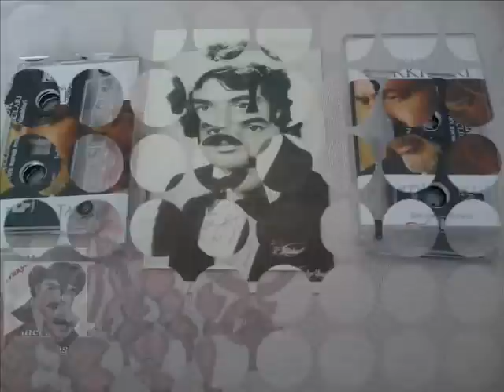Ferdi Tayfur & Şimdi Uzaklardasın (TSM) (Ferdifon 2007)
Ferdi Tayfur'un 2007 Yılında çıkardığı türk sanat müziği albümünden çok güzel bir eser... Ferdifon Müzik Şirketi & Gençliğimin Şarkıları (TSM) Albüm Kasetinden Kayıt Edilmiştir.. TrakyaLı Ferdici ihsan..